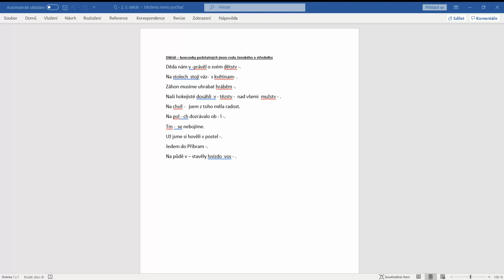Diktát - koncovky podstatných jmen rodu ženského a středního